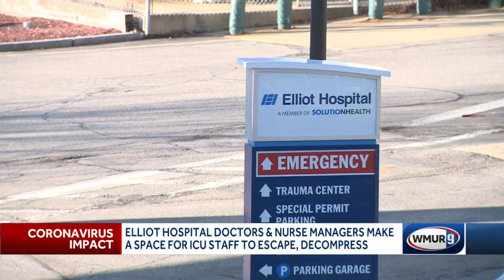Elliot Hospital doctors, nurse managers make a space for ICU staffers to escape, decompress